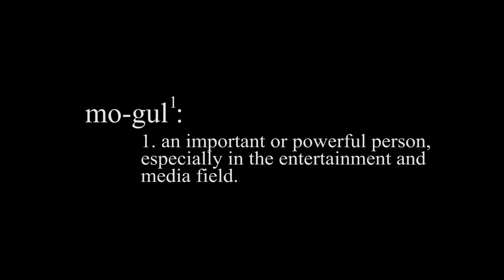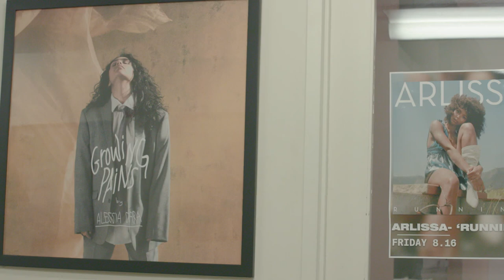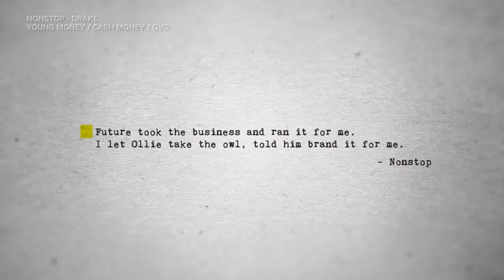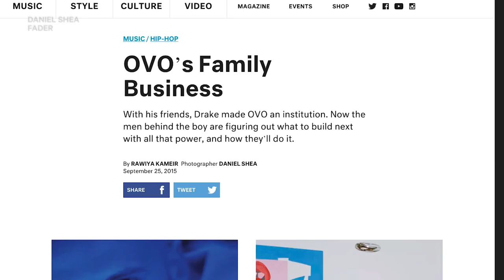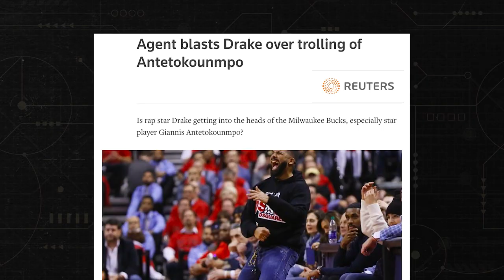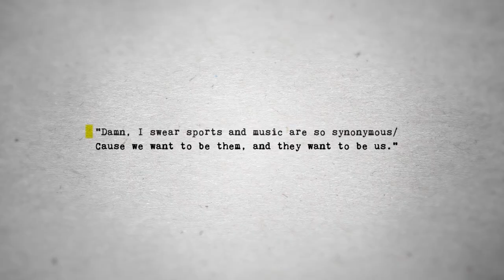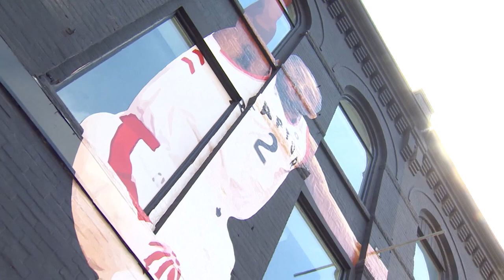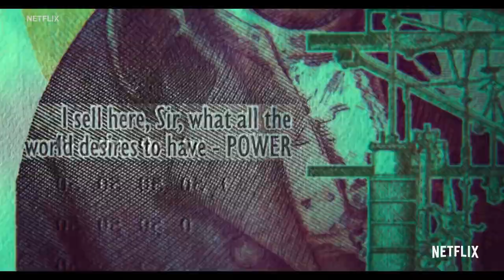Drake's Plan E7: Creating the Empire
Drake’s success and influence goes well beyond the scope of a typical rap star. And that success has everything to do with his business savvy and the marketing minds he surrounds himself with. This episode examines the making of Drake the mogul and how he leveraged his own specific brand of emotional hip-hop into a giant paycheque.

As 2019 comes to a close, CBC Music explores the rise of one of Canadian music’s biggest success stories of the past decade: Drake. This eight-part series explores how the the chart-breaking rapper has proved to be a master strategist — building an empire and solidifying himself as one of the savviest cultural icons in the game.